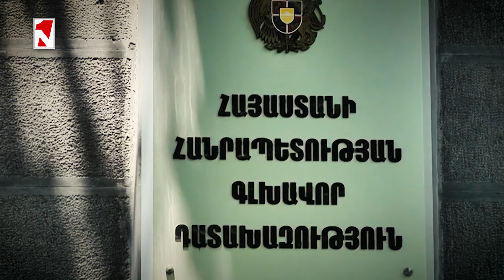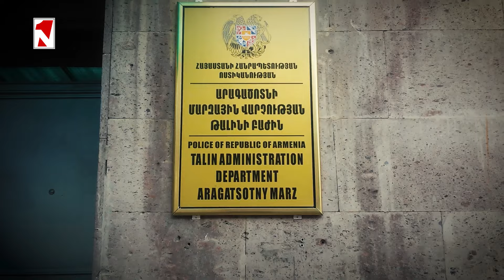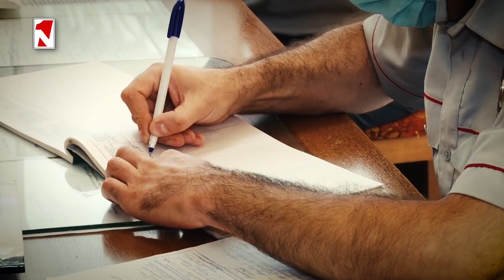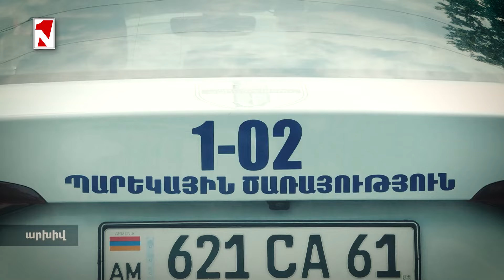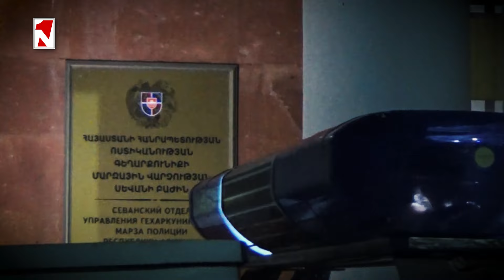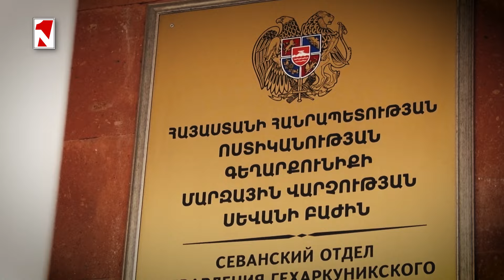13,500 կգ հավի միսը թաղելուց հետո կրկին փորձել են վաճառքի հանել